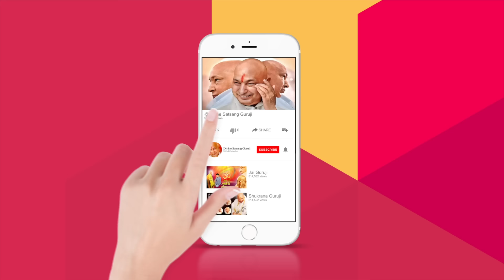Guruji Satsang | बेटा ये सत्संग सुनते ही तुझे 2 Good News मिलेगी अनदेखा ना करी | Jai Guruji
संगत जी आप हमारा Whatsapp Group Join कर लीजिये जिससे आप को रोज गुरूजी के सत्संग के Updates और Video की link मिलती रहेगी |

संगत जी आप भी हमें गुरूजी का सत्संग Share कर सकते है आप हमें Email पर या WhatsApp No पर Share कर सकते है

🌹🙏 Jai Guruji 🌹🙏
🌹🙏 Shukrana Guruj 🌹🙏
🌹🙏 गुरूजी का अनन्तम् शुकराना 🌹🙏

About :-
Our YouTube channel 'Divine Satsang Guruji' is about the sharing of satsang by old and new Sangat regularly between 8Am to 10Pm Our aim is to flow with Guru Pariwar into a sacred Ocean of spirituality in the form of divine satsang which consists of endless felicity and miracle of Guruji in the life of Sangat. Our channel published the authentic and true satsang based on real life events which were held in the life of Guruji's Sangat.

Note:- If anyone tries to copy the contents title tag description of this channel, then we have the complete right to give copyright to a particular Channel who so ever does this act.

guruji satsang
guruji satsang 1 hour
guruji satsang latest
guruji satsang old sangat
guruji satsang 2 hours latest
guruji satsang 30 minutes